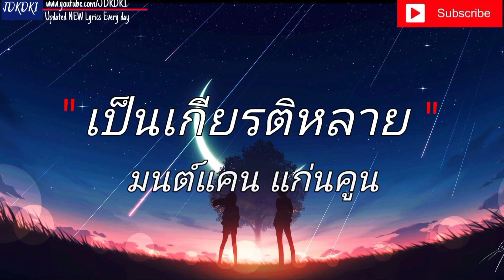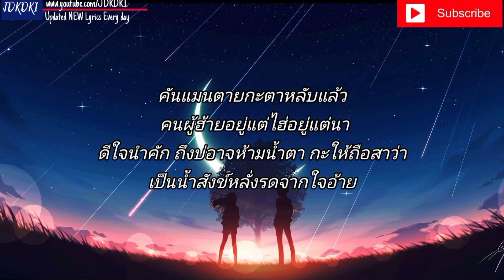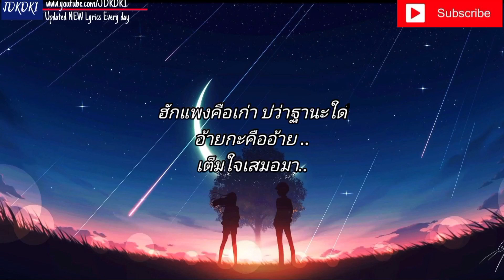นางไอ่ของอ้าย - มนต์แคน แก่นคูน | หนีบ่ม้ม , วันคิดฮอดเด , เป็นเกียรติหลาย [ เนื้อเพลง ] 🎸🎵🎶